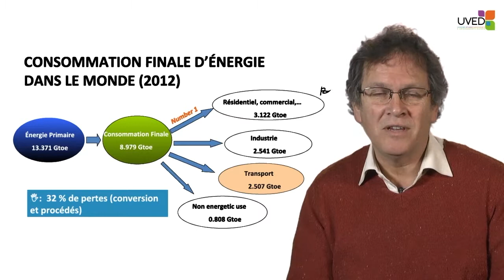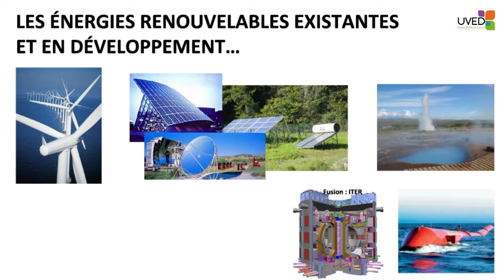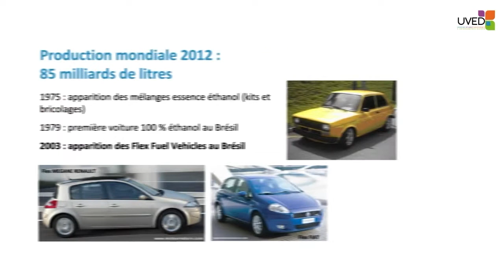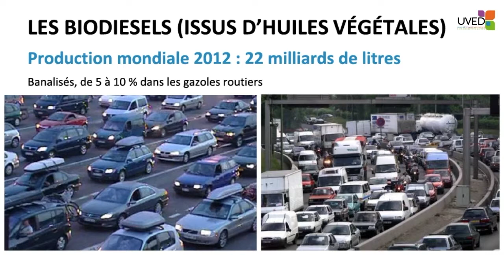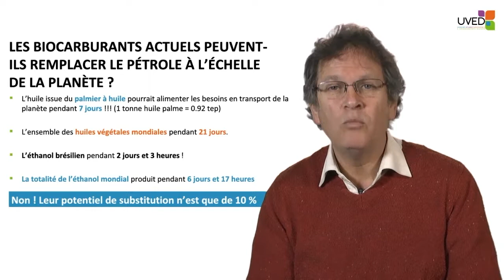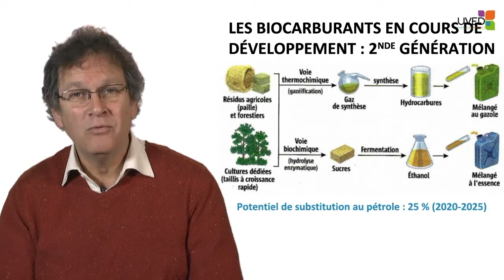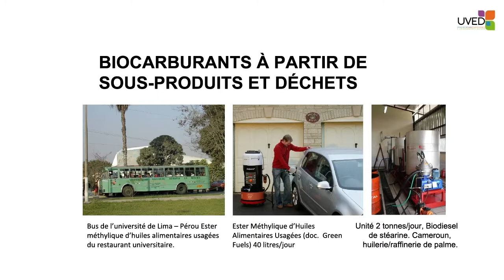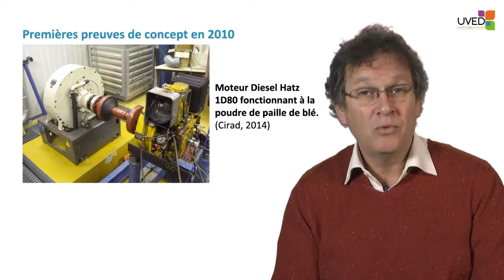Biomass - biomass derived fuels : history and current use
In this video, Gilles Vaïtilingom (Research Director - CIRAD) discusses the value of biomass with energy needs related to transport. He first traces an history of the use of vegetable oils and then analyzes the substitution potential of conventional fuels by first- and second-generation of biofuels.